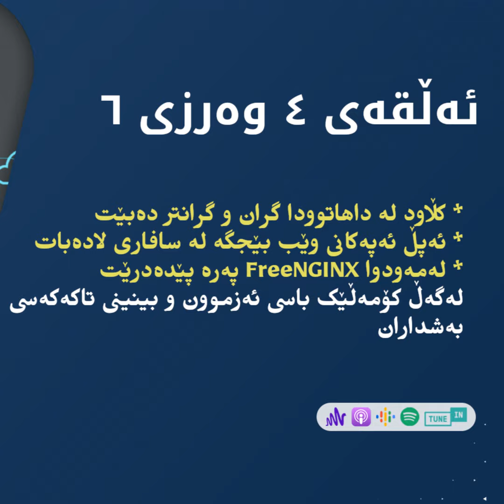کڵاود گران و گرانتر دەبێت لە داهاتوودا - ئەڵقەی ٤ - وەرزی ٦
* کڵاود لە داهاتوودا گران و گرانتر دەبێت
* ئەپڵ ئەپەکانی وێب بێجگە لە سافاری لادەبات
* لەمەودوا FreeNGINX پەرە پێدەدرێت
لەگەڵ کۆمەڵێک باسی ئەزموون و بینینی تاکەکەسی بەشداران
پرۆگرام و توڵە بەکارهاتووەکان (سەرچاوەکراوەن)